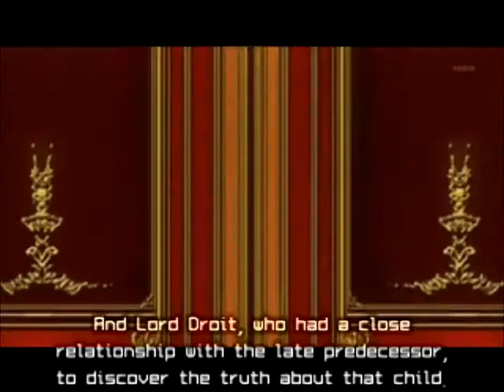Alois Will Slaughter the World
I don't even know, I made this in like 10 minutes

I was listening to this song and heard the part about stabbing the eyes and was like "OMG ALOIS STABS EYES" and then decided to make an AMV to it. But I didn't wanna make an AMV to just that one part so I had to find another part that fit, of course when I tried to just put them together it sounded awkward, so I put Alois laughing in the middle (his laugh is adorable!) to try and make it less awkward...well...kinda...
And the ending, with the Alois Approved part, was me being bored and wanting to have him flying and sparkling somewhere in the video...and his evil smile

Song: Slaughter the World